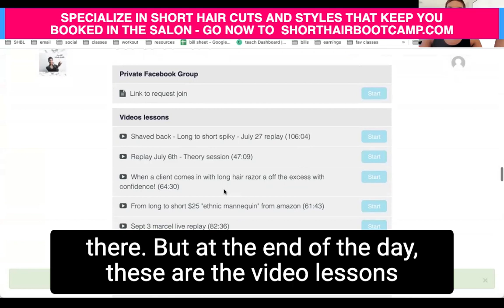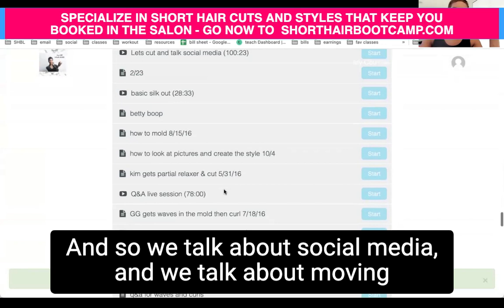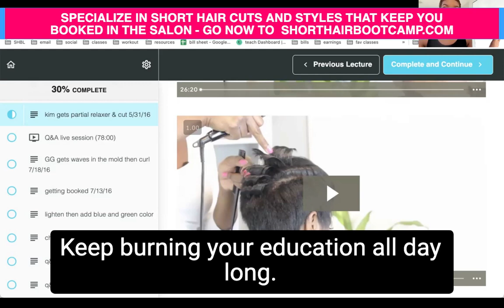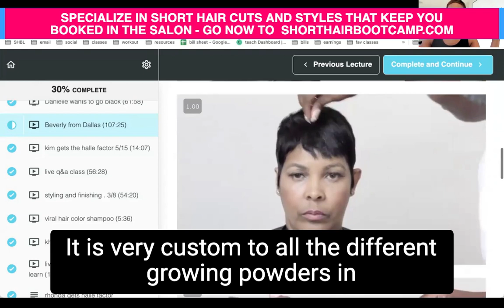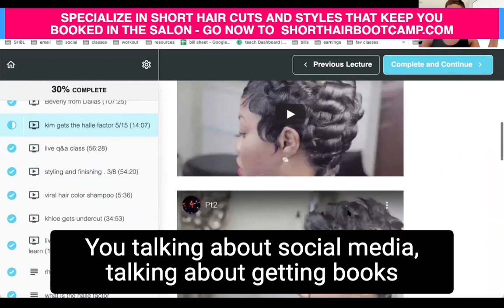YOU MUST LEARN HOW TO STUDY TO BECOME A SUCCESSFUL SHORT HAIR STYLIST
Become the go-to SHORT HAIR SPECIALIST in your city!

Want to follow along with tons of videos where I teach you how to mold, relax, style, and cut short hair!!?

Tired of getting a cute style on every other client vs consistent getting HOT hair on every client?

Want confidence behind the chair that you can deliver what they ask when they show a picture?
 When you sign up you get lifetime access and you can watch any video

 All online any device from the comfort of your home

 Watch on any device and get the KEYS to a SOLID foundation!
INSTANT access to the formula that will show you how to create consistent results so clients come back, you stay booked, and paid!